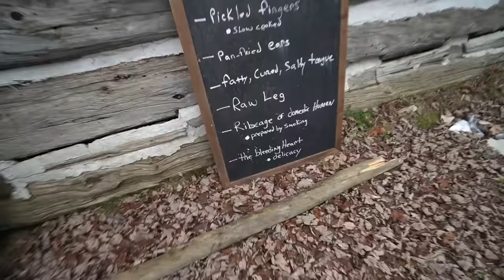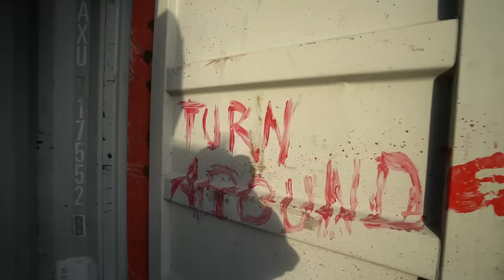IF YOU EVER SEE PIGSAW AT THIS ABANDONED FARM... RUN AWAY FAST!! (CAPTURED)